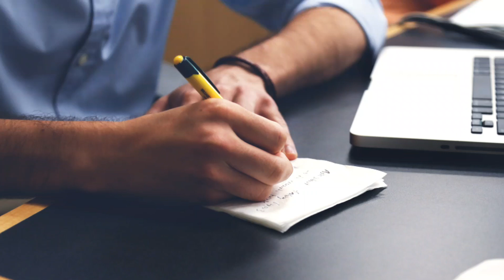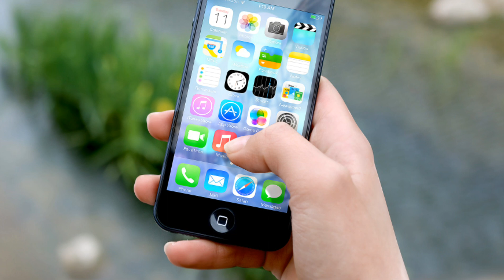ମାଟ୍ରିକ ପ୍ରଶ୍ନପତ୍ର ଭାଇରାଲ ପରେ ଏବେ ଉତ୍ତର ଖାତା ଗାୟବ ହେଇଛି ଦେଖନ୍ତୁ | BSE 10th Exam 2019 OMR Site GAB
Hello...Friends
I'm BIBHUTI Wellcome To Your Chanel TOPYOUTUBE.

ମାଟ୍ରିକ ପ୍ରଶ୍ନପତ୍ର ଭାଇରାଲ ପରେ ଏବେ ଉତ୍ତର ଖାତା ଗାୟବ ହେଇଛି କେମିତି ହେଇଛି ଏହି ଭିଡିଓ ରେ ଦେଖନ୍ତୁ।

( =TOPYOUTUBE is a YouTube Channel, where you will find Educational information, Important latest update, motivational Videos, like how to study, how to motivate in Odia.)